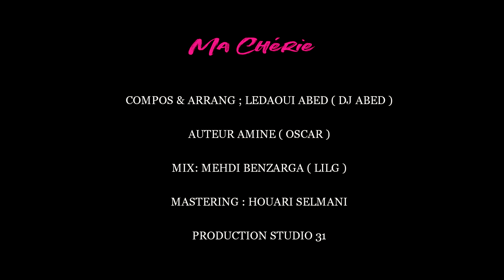Amine Oscar Feat Dj Abed Chérie Officiel Studio 31